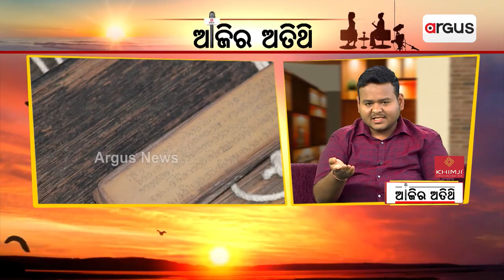Ajira Atithi ||"ଛାମୁ ଯାହା ଦେଲେ ହରଷେ ପାଉ ପାଉ ଗଲା ବରଷେ"|| Rohan Mahapatra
ଛାମୁ ଯାହା ଦେଲେ ହରଷେ, ପାଉ ପାଉ ଗଲା ବରଷେ : ରୋହନ ମହାପାତ୍ର, ଯଦୁମଣି ସାହିତ୍ୟର ପ୍ରଚାରକ